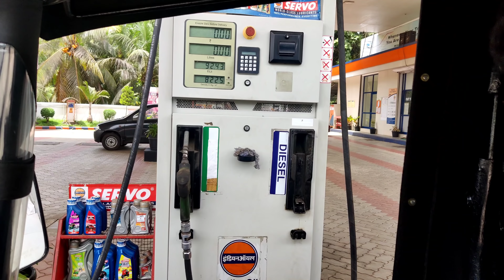A small work for my 4*4jeep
workshop video from Saali ashaan